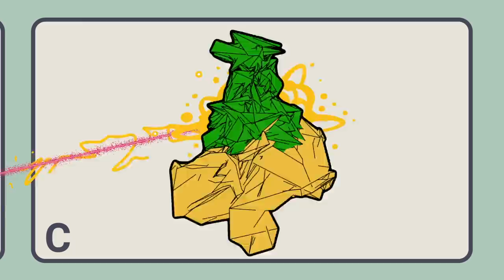Quantum Department of Transportation Training Video | Meow Wolf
Welcome aboard Kaleidoscape 🥚⚡️Join us as we share the keys to a safe and enjoyable journey through the multiverse 🌀

meow./wf/ride